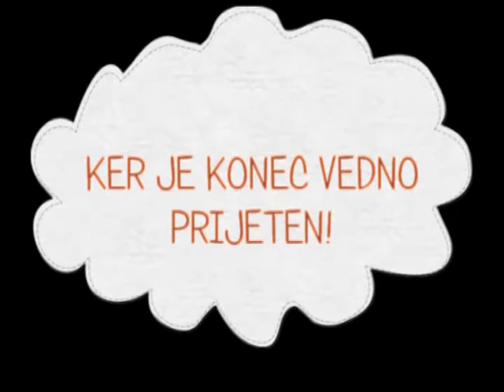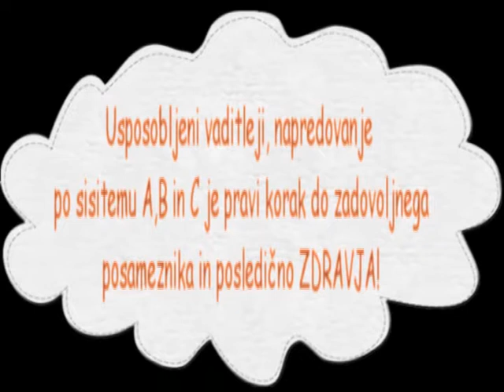ZDRAVA VADBA ABC V DOMŽALAH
Vadbeni proces poteka skozi celotno šolsko leto. Vadba je strokovno vodena s starni usposobljenih vaditeljev rekreacije  in je primerna za vsakega začetnika na področju gibanja. Priporočljiva tudi za tiste, ki ste po rehabilitaciji. Vabljeni!